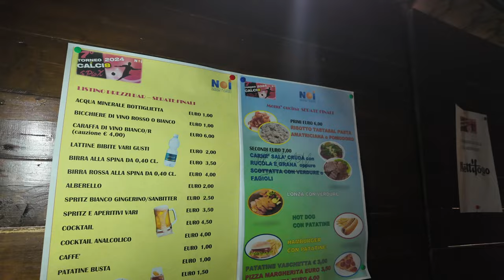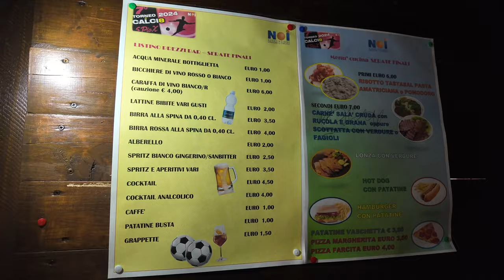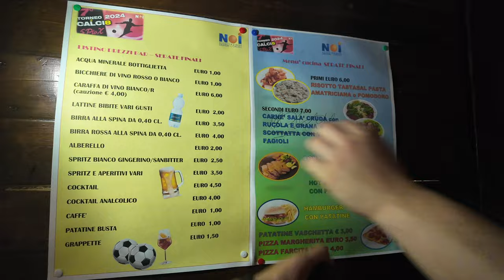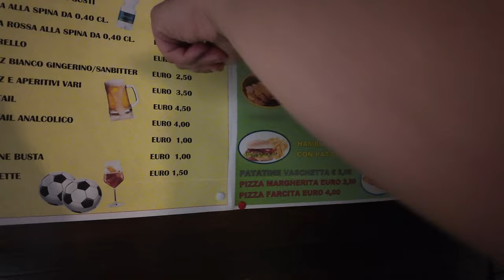MI HANNO DERUBATO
mi da fastidio non potermi più fidare delle persone. Orribile quando succedono queste cose